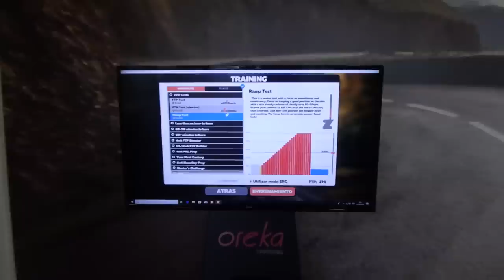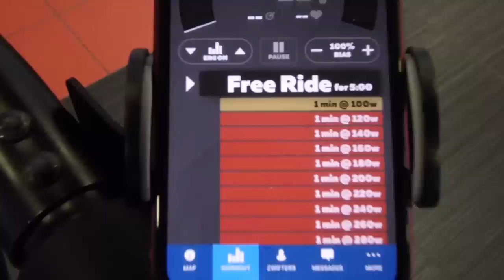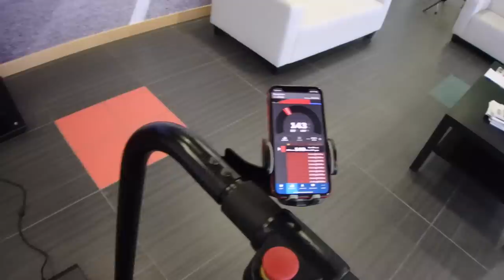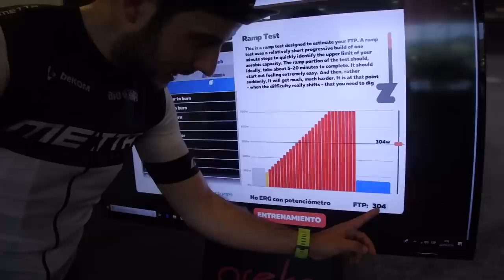TEST FTP INDOOR VS OUTDOOR | ZWIFT RAMP TEST VS 20' FTP TEST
Hoy en día, conocer el FTP de un ciclista se ha convertido en una herramienta primordial para poder planificar bien los entrenamientos y mejorar nuestro estado de forma. Pero hay muchas formas de realizar un test FTP o de calcular nuestro Umbral de Potencia Funcional. En este vídeo, comparo 2 de los más populares: El Zwift Ramp Test que se realiza de manera indoor, y el Test FTP Outdoor de 20 minutos.

El Zwift Ramp Test, lo he realizado sobre un rodillo Oreka O2 de la empresa Oreka Training, mientras que el Test FTP de campo, lo realicé al día siguiente, en el puerto que tengo al lado de casa: Andazarrate. Una subida de 6km al 6% que se puede alargar hacia Iturrioz con tal de cumplir íntegramente los 20 minutos.

Los datos se han tomado con los pedales Favero Assioma Duo y sobre una bicicleta Metta Eolo Disc. Tanto los pedales como la bicicleta no han sufrido modificaciones entre los dos test, y mi peso era prácticamente el mismo ya que los test se realizaron con 2 días de diferencia.

Ya veréis los resultados exactos, pero me salen unos watios más en el Zwift FTP Ramp Test, que en el Test FTP de 20 minutos Outdoor.

Al final del vídeo comento las conclusiones. Espero que os gusten y que apoyéis el canal compartiendo los vídeos y dándole al like.